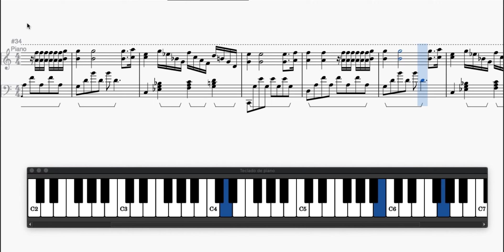BALLADE POUR ADELINE